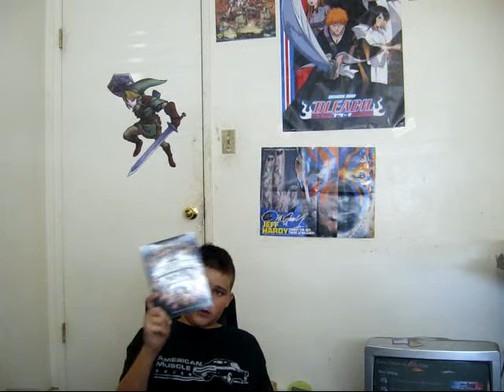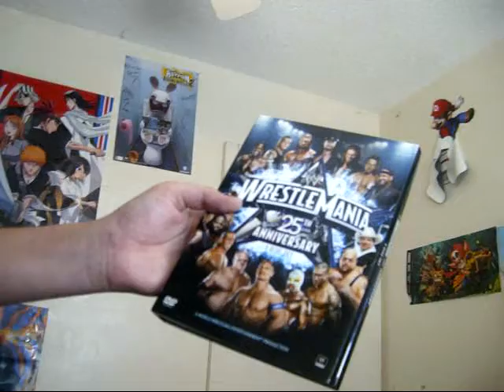What Should I Do ???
Comment And Sub
*No Copyright*